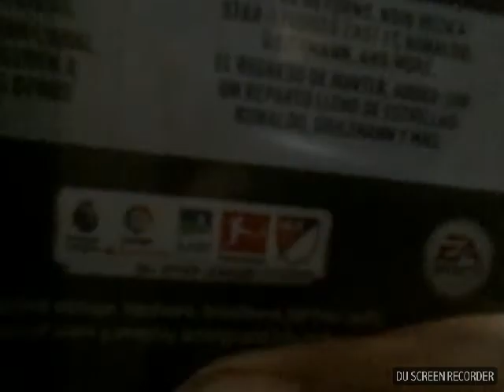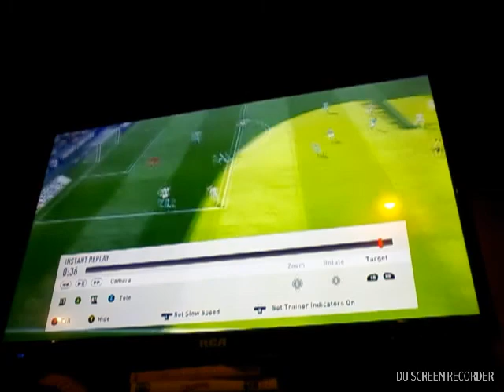Christmas challenges episode 5 crazy halfway shot